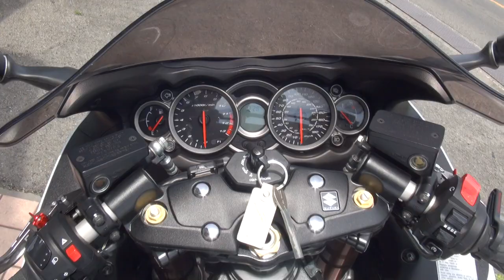LCIエキゾーストサウンド 2012 Suzuki・GSX1300R HAYABUSA 関西隼会 2012 スズキ・HAYABUSA GSX1300R スズキ・ハヤブサ 岡山県